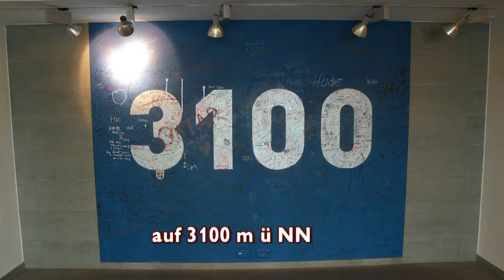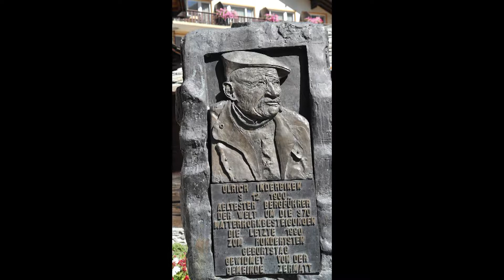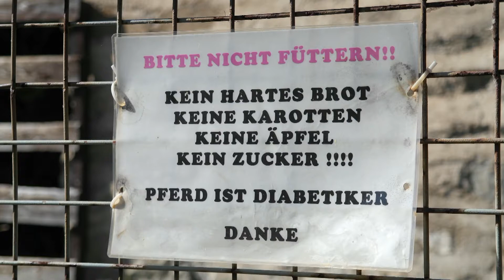Zermatt - Gornerschlucht und Gornergrat (September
Über die Gorner-Schlucht - Hängebrücke - Riffleberg zum Gornergrat
1530 Höhenmeter - am 25. September 2014